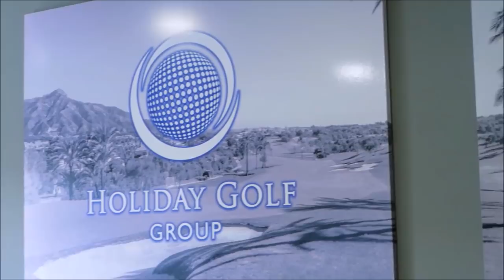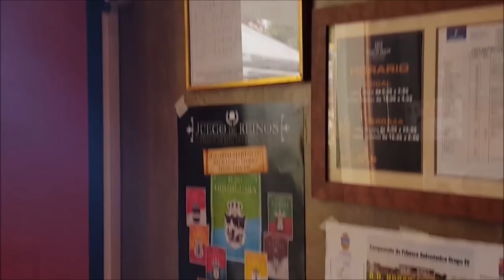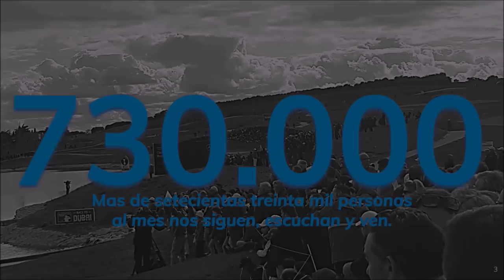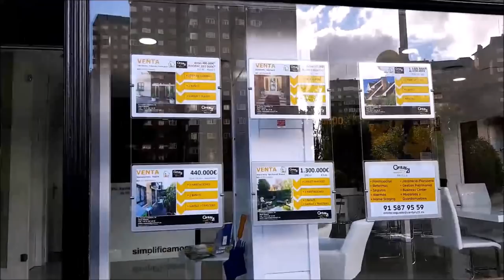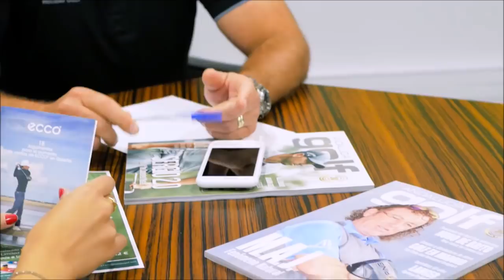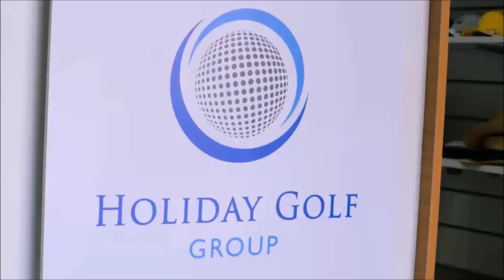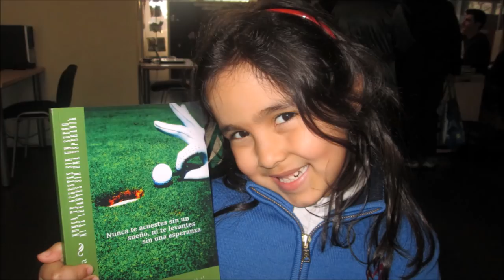N 94 TOMANDO EL APERITIVO DESDE EL DUBLIN HOUSE GUADALAJARA CON CARLOS REBATE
Programa N 94 TOMANDO EL APERITIVO DESDE EL DUBLIN HOUSE GUADALAJARA CON CARLOS REBATE junto a Mariano Puerta Director de COaching Golf Radio y TV . Un programa de  @CoachPuerta

550.000 personas, al mes, interesadas en el golf, el turismo, la gastronomía, deportes….

3 programas semanales, más de 500 en 3 años.